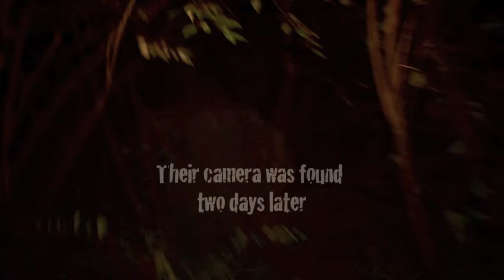The Quarry - trailer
Fall Break in Knoxville, Tennessee 2010. Four College students escape for a few days to camp at a local quarry. Their camera was found two days later.